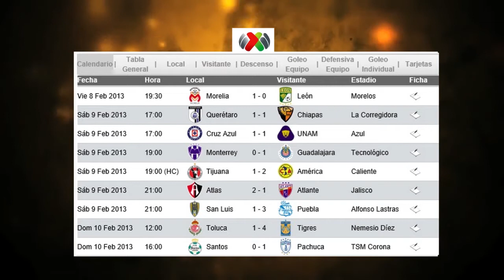TuricunTV - Top 5 Sports 11/Feb/2013